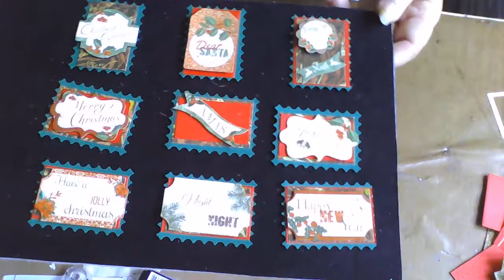echanges ats noel